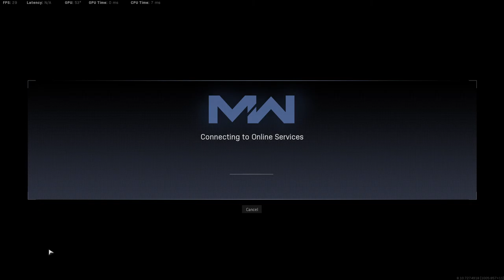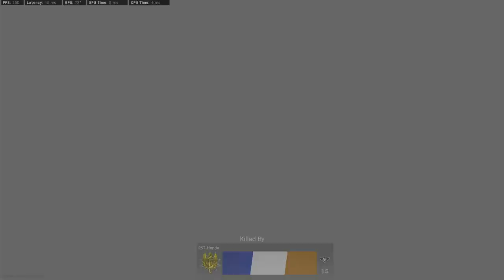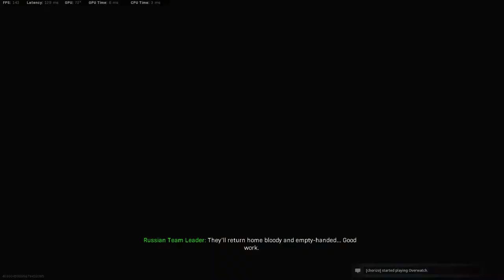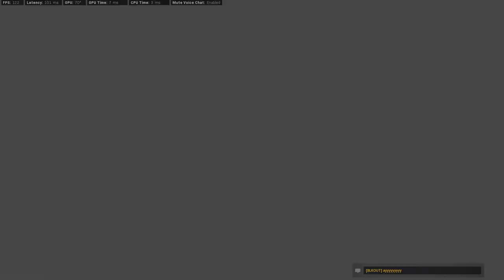Just some GunFight..| CallofDuty ModerWarfare // BLKOUT HD